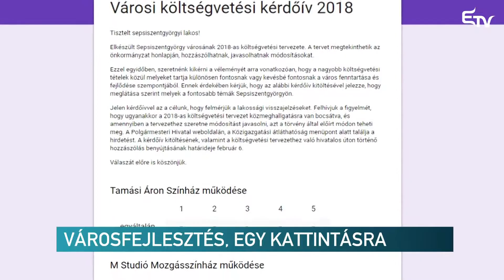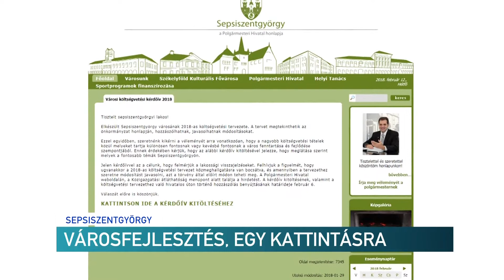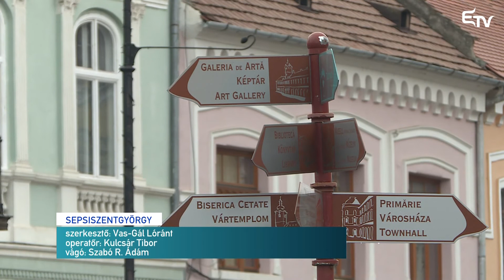Városfejlesztés, egy kattintásra – Erdélyi Magyar Televízió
Prioritásként kezeli a sepsiszentgyörgyi önkormányzat azokat az idei költségvetési tételeket, amelyeket a lakosság is fontosnak tart. Éppen ezért a beruházási tervek közül több tucatnyit is véleményezhettek a háromszékiek.